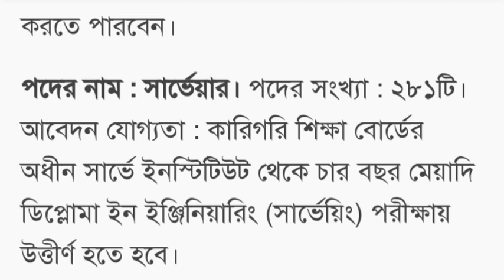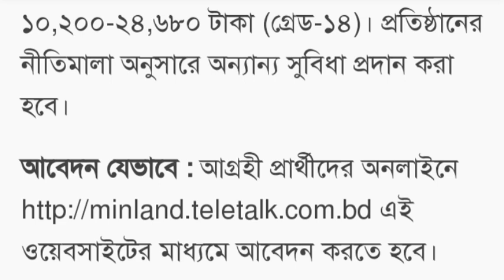২৪৬৮০ টাকা বেতনে ভূমি মন্ত্রণালয়ে চাকরির নিয়োগ বিজ্ঞপ্তি~সরকারি চাকরির নিয়োগ~govt job circular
২৪৬৮০ টাকা বেতনে ভূমি মন্ত্রণালয়ে চাকরির নিয়োগ বিজ্ঞপ্তি~সরকারি চাকরির নিয়োগ~govt job circular